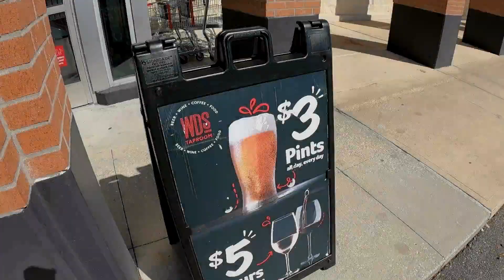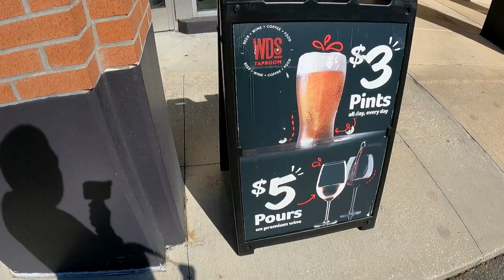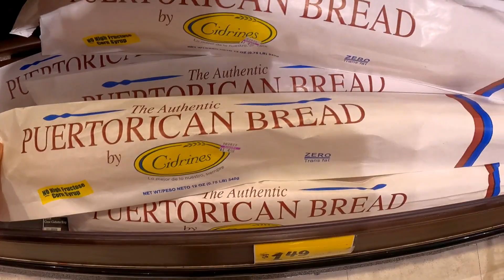AHORA PUEDES TOMAR CERVEZAS MIENTRAS HACES COMPRAS 🍺🛒